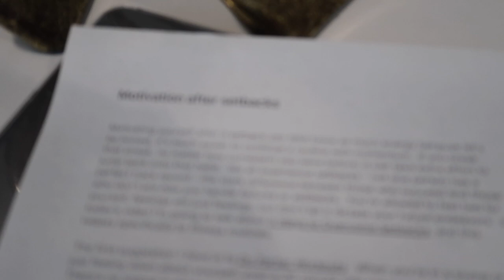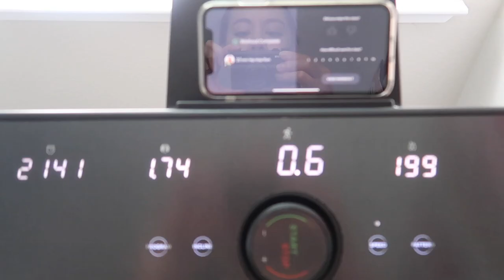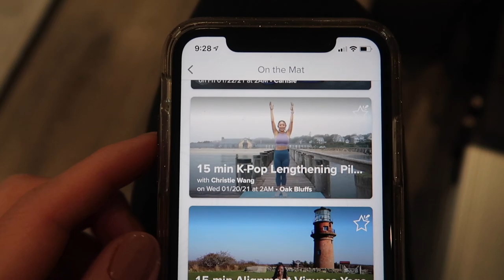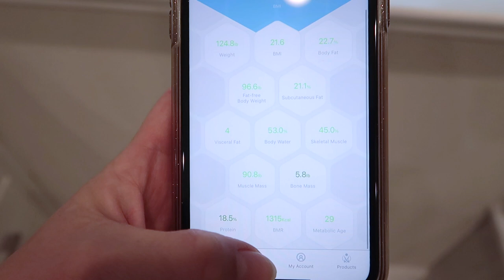Peloton Workout Motivation after Setbacks | Bike, Tread, New Fitness Equipment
Motivating yourself after a setback can take twice as much energy because let’s be honest, it’s much easier to continue a routine with momentum.  If you break that streak, no matter how consistent you were before, it can take extra effort to jump back onto that habit.  In today’s video I’m going to talk about 5 Ways to Overcome Setbacks, and this relates specifically to fitness routines.

The first suggestion I have is to Do Partial Workouts.  When you’re in a slump or just feeling down about yourself, even a 30 minute ride can seem daunting.  There’s no shame in doing what you can, or even setting a goal to do 50% of a particular workout.  The satisfaction you will get after from just doing something will add up and help you feel even an ounce more positively about yourself.  My preferred form of cardio includes biking or running, and I’m fully obsessed with the Peloton app,  because aside from getting a killer workout, you also get a ton of motivation or pep talks from the instructors and honestly, you can treat them as your fitness cheerleaders.  That’s their goal— to motivate, inspire, and get you moving.  We are often so hard on ourself and tend to diminish our own abilities, so just hearing someone say you’ve got this (cliche yet so simple and true) can mentally help pull you out of your funk.

On the bike, I LOVE workouts with Cody Rigsby, I’ve mentioned him numerous times here on my channel for the simple reasons that I find his workouts, commentary, no BS-attitude on life, so entertaining and “quote” good for the soul.

On the tread, I’ve been lately loving Jess King for her peppy spirit and strong positivity.  It also helps that she admits running isn’t her favorite form of cardio, so that makes it relatable especially if running isn’t your forte!  I recently did a beginner run with her and I left it feeling energized and not totally flattened.  It was completely doable and I felt good completing the entire workout.  I’ve been running on the Joroto Treadmill which has an auto incline feature and honestly I don’t feel like I’m missing out.  It has an extra long and wide belt, giving you more leeway, and it feels quite durable during my workouts.

Joroto IW9 Treadmill Code “Christina” for $30 off

The second suggestion I have is to Try Something New.  As mentioned in the previous bullet point, I mostly bike or run.  But recently I’ve been trying rowing.  The rowing machine I have is from Doufit.  I’m definitely new to rowing, and am still working on my form, but it’s a fun new endeavor.  The app I’ve been trying is Hydrow, which has been called the “Peloton of Rowing”.

Doufit Rowing Machine

The third suggestion I have is quite simple, Buy New Workout Clothes.  I recently discovered the “All in Motion” line of athletic wear from Target and people have compared it to the likes of Lululemon (material-wise).

The fourth suggestion I have is to Determine One Area where you are moving forward in to offset your setback.  This is not a black and white situation where a positive will cancel out a negative, BUT, focusing on something where you are succeeding in can subtly life your mood.  Focus on something you are doing well and don’t overemphasize something you need work in.

The last suggestion I have is to Not Weigh Yourself if you are someone who pegs your happiness to a number on the scale.  As you may know, muscle weighs more than fat, so if you aren’t seeing the number on the scale drop, you can consider that factor. The scale I’ve been using for almost a year is the Eros Smart Scale and they also have a corresponding app to graph your metrics.

 In conclusion, I hope these 5 points were helpful, and, as Peloton instructor Kendall Toole, a former boxer, always says, “they may knock you down but they will not knock you out”.

Peloton: ChristinaLacey

▶ Related Products

Joroto X2 Spin Bike
UREVO Foldable Treadmill
Bike Cleats
Seat Cover
Floor Mat
Cycling Shoes